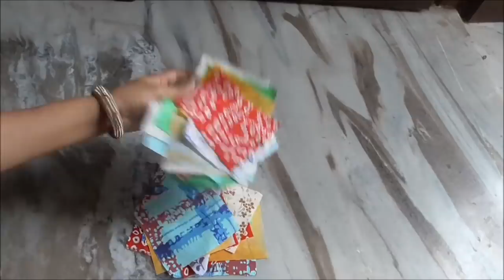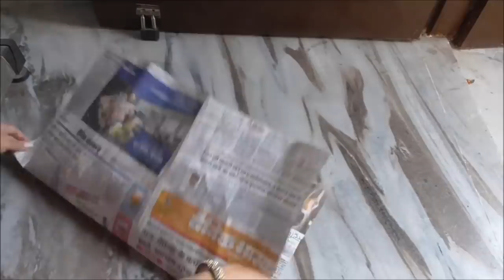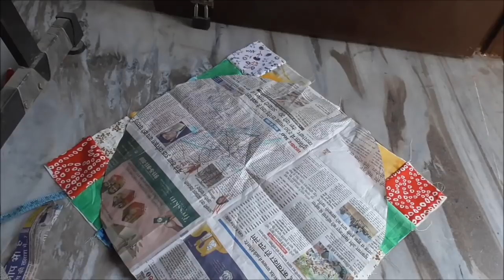TURN old cloths into floor mat / door mat / carpet / old cloths reuse idea / area rug from cloths